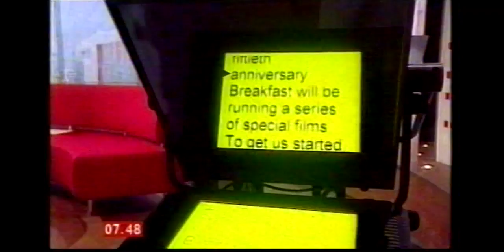BBC TV News 50 Years Anniversary Features - BBC 2004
Three clips with Richard Baker, Angela Rippon, John Sergeant and Brian Hanrahan who reminisce about BBC TV news which reached 50 in 2004. As seen on BBC Breakfast News.